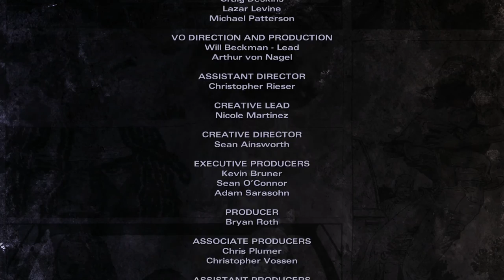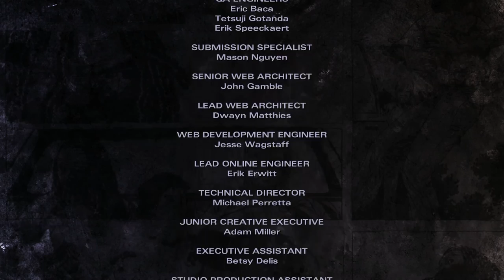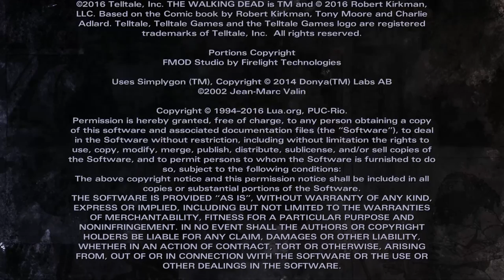The R.A.G.E. Works SlickStream (04/26/2016) #1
We kick off today's stream with the finale of The Walking Dead: Michonne! Find out if anyone (aside from our heroine) makes it out of this deadly Mexican standoff.

Chapter 2 - 7:32
Chapter 3 - 11:23 (Opening Theme -  "Gun In My Hand," by Dorothy)
Chapter 4 - 17:58
Chapter 5 - 37:06
Chapter 6 - 44:05
Chapter 7 - 56:54
Choices/Credits - 1:01:08 (End Theme - "To the Bone," by Mirel Wagner)